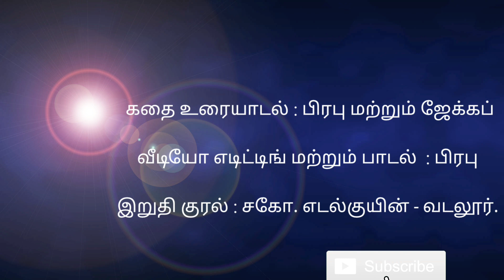TrueStory :8 வெடி விபத்தில் இருந்து காப்பாற்றப்பட்டவன்- மிகவும் இரக்கமுள்ள தாய் பாகம் -1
அன்னை மரியாளை மகிமைப்படுத்தும் இக்குழுவிற்கு அன்புடன் வரவேற்கிறேன்.

எங்க சேனலின் மற்ற வீடியோக்களை பார்க்காதவங்க  கீழே உள்ள இணைப்பைக் கிளிக் செய்க.

9. பாவ மூட்டையை இறக்கிவையுங்க I Tamil Christian Drama/ Skit Iதமிழ் கிறிஸ்துவ நாடகம் I ITHO UN THAAI

12. ஞாபகசக்தி குறைபாடா l Low Memory Power l உத்தரிக்கிற ஆன்மா  l இதோ உன் தாய் l இறந்த ஆன்மா

We are - Prabhu & Jacob
Founder of Itho Un Thaai (இதோ உன் தாய்) which has focused on Catholic faith spreading, Mother Mary Miracles, Mother Mary Devotional Songs, Eucharistic Miracles, True Jesus vision to saints, and other importance of the significance of sacraments).